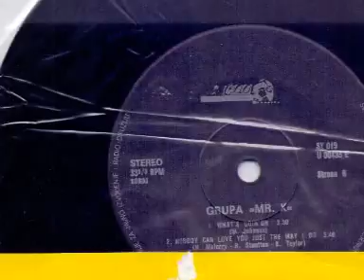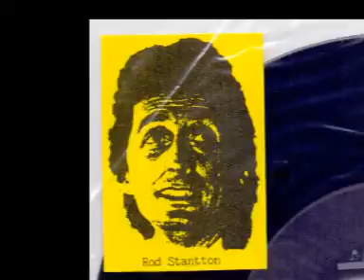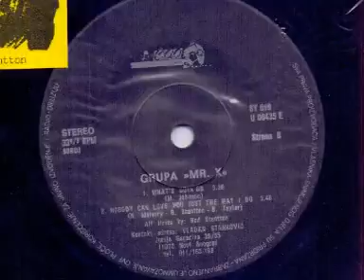MR X Still missing you 1990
Cijeli album sa 4 pjesmice možete skinuti ovdje